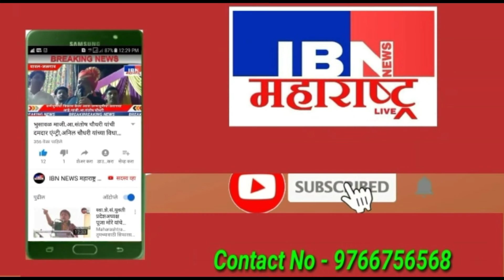🚨भुसावळ-बारसे यांची मोठी घोषणा,IBN NEWS महाराष्ट्र LIVE